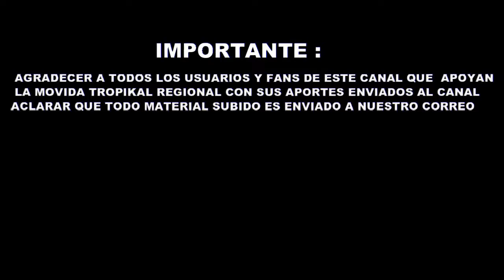Grupo Into K Bles - En Vivo Solo Me Queda Llorar Dejame En Paz